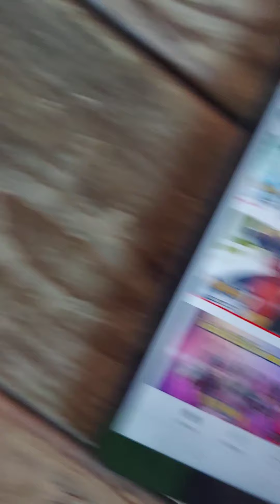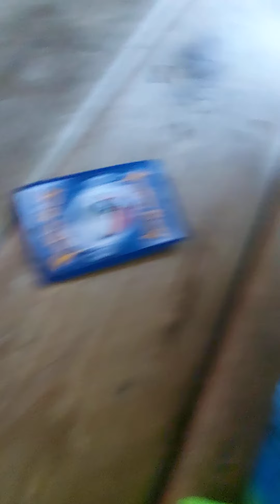Pokemon the movie official part 2